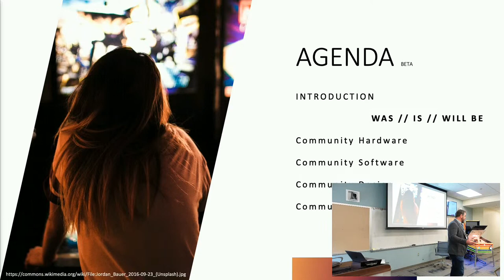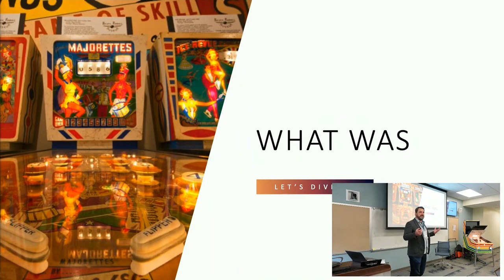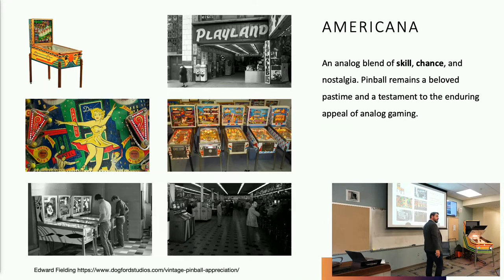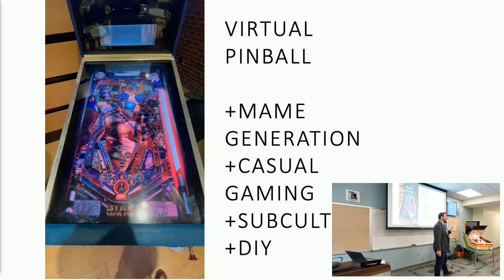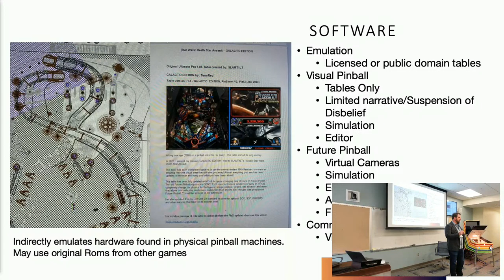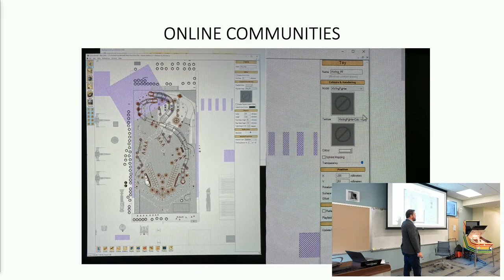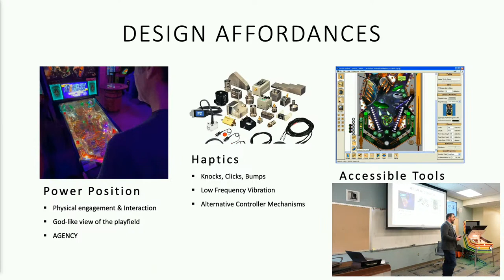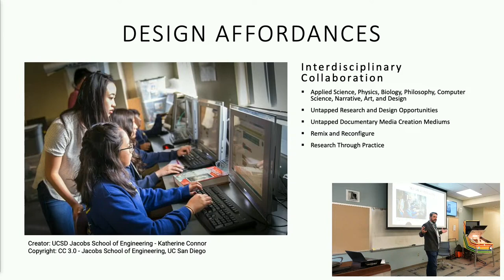The emergence of Virtual Pinball Culture and Table Creation as an Art Form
This presentation will focus on the online communities supporting the pinball arts, from vintage classic restoration, and user experience preservation, to custom Visual Pinball (vPin) cabinet making. These online communities are a fast-growing subculture of the pinball world. User-generated content drives playfield design, software and hardware interface development, and even novel use of augmented reality/Virtual Reality experiences. Through conversations with custom pinballers in the vPin community, Daniel Phelps explores the open-source software, high-end hardware, haptic emulation, and the virtual cabinet experience archive that supports this emerging homebrew art form.

This 30-minute presentation was developed through Daniel’s P.h.D. research into a new type of AR taxonomy, the Augmented Intermediate Layer, or AIL. Daniel has been a supporter of Reclaim Hosting since its inception, preaching ideologies such as “Domain of Ones Own” in the classroom and beyond.